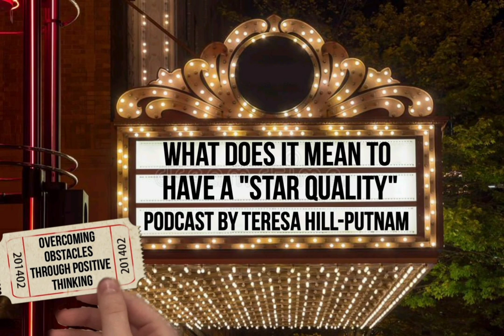What Does It Mean To Have "Star Quality": A Podcast by Teresa Hill-Putnam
Have you ever noticed the characteristics of a Super Star? What makes them stand out? Think of someone you have met who is memorable. Why did they catch your attention? Was it their outstanding look or their heir of excellence?  Was it their fun personality or the way they light up a room when they enter?
If you are a Singer, Actor, Dancer, or Performer and you want to take your talent to the next level, a Performance Coach can help you get there.  To find out more or to schedule a coaching session, please visit my